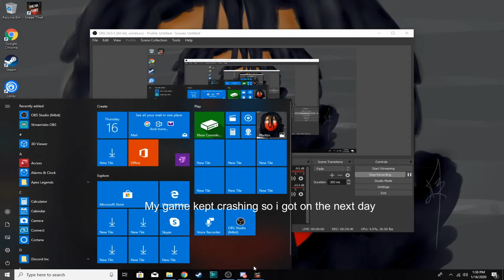Sneak Thief #2 | this was not a good time to be a thief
social

music